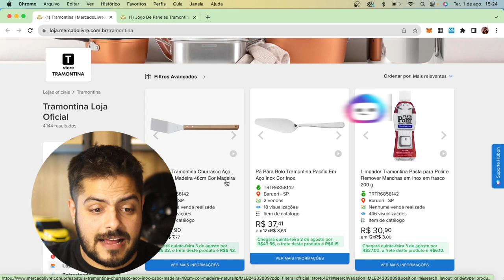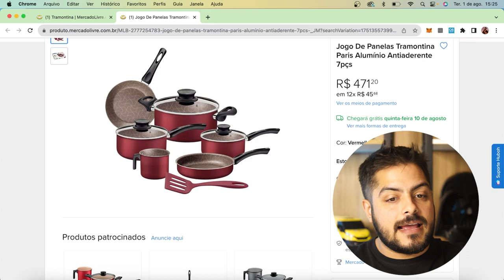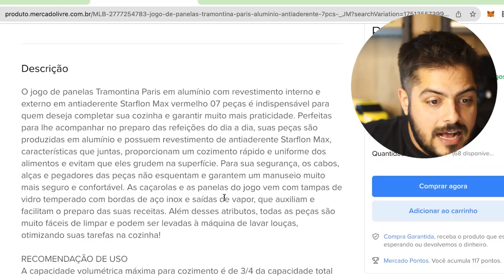Será que a TRAMONTINA mudou alguma coisa desde a minha ÚLTIMA ANÁLISE?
Huboh! - Inteligencia Artificial de Verdade para o Seu Negócio!

Analisei de novo a conta da TRAMONTINA no Mercado Livre e veja o que mudou na forma como eles estão anunciando seus produtos!

Quer saber como Realmente começar a vender nos Marketplaces? Tenha um E-book para você começar agora a sua loja!

Tenha acesso ao Maior Treinamento para Vendas nos Marketplaces da América Latina, com Estratégias Validadas por mais e 3.553 alunos!

Cupom: UMKARKETPLACE